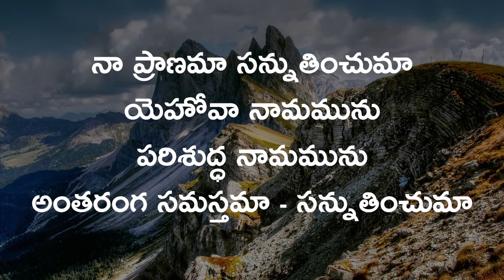Na Pranama Sannuthinchuma - Joffy Nayanapogula | COVER | Lyric Video | Chords | PDF | vcinellore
Naa Pranama  Sannuthinchuma | Telugu Christian Song | COVER
Worship Song | Sung on Sunday Worship 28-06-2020 at VCINELLORE

Used instruments: YAMAHA PSR - 275 & ROLAND XPS 10
Used Styles also provided in PDF.

Lyrics:
నా ప్రాణమా సన్నుతించుమా
యెహోవా నామమును
పరిశుద్ధ నామమును
అంతరంగ సమస్తమా - సన్నుతించుమా

1.
ఆయన చేసిన మేలులను
ఎన్నడు మరువకుమా
దోషములన్నియు క్షమియించును
ప్రాణ విమోచకుడు
దీర్ఘశాంత దేవుడు - నిత్యము కోపించడు

2.
మేలుతొ నీ హృదయమును
తృప్తి పరచుచున్నాడు
నీతి క్రియలను జరిగించును
న్యాయము తీర్చును
దాక్షిణ్య పూర్ణుడు, నిత్యము తోడుండును